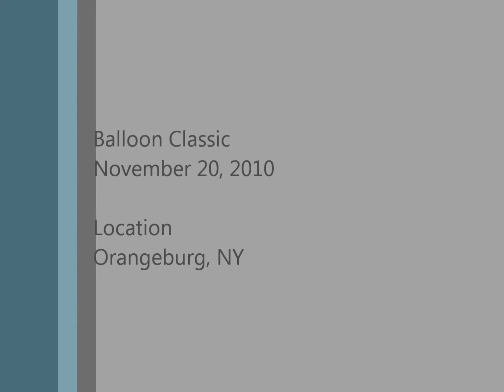Gymnastics: USAG Level 7 - Galaxy Gymnastics 2010 Balloon Classic Invitational -- Handstand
Amanda McGraw
USAG Level 7
Hand Stand Competition
2010 Balloon Classic at Galaxy Gymnastics Orangeburg, NY
Sports Fitness and Fun